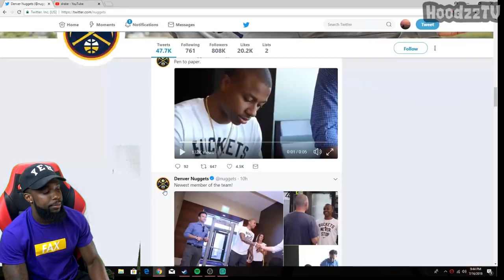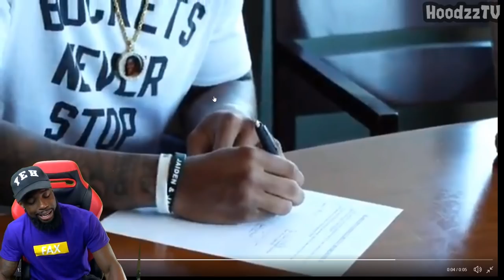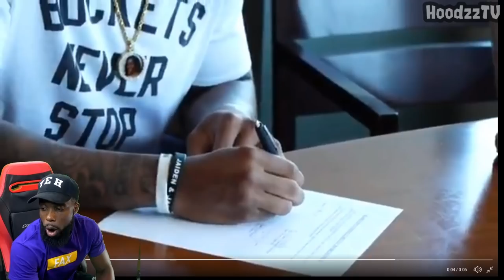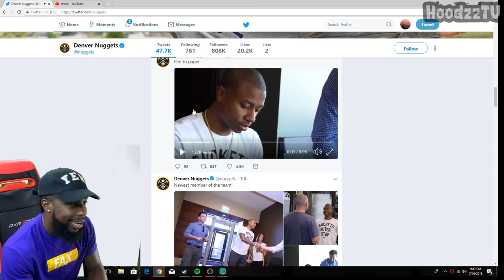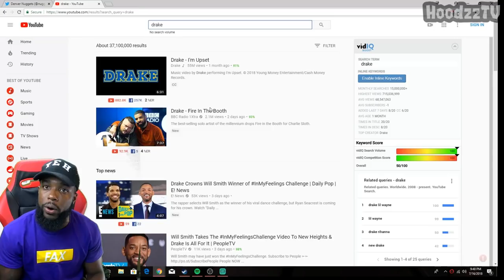CashNasty Reacts To Isaiah Thomas Signing With The Denver Nuggets For The Minimum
CashNasty Reacts To Isaiah Thomas Signing With The Denver Nuggets For The Minimum | "His Contract Matches His Height"

Are you a Hardcore Gamer? Sign up to one of the best wager site for Fortnite, NBA 2K, Madden & other great online multiplayer game titles. Sign up today and make a minimum deposit of $10.00 and you will receive a extra bonus $10 for your wagers.

Do you think Like a Boss? Do you know how to Manage and Grow your own Product/Business?

Did you ever think of
owning your own business but didn't want to start from Scratch?

Well you don't have to ! Here at RareReseller we get you instantly started with a Fully Built Online Store with Multiply Domain/Hosting product for you to promote and sell to make and generate your own $$$$, For as low as $7.50/per month - $89.99/per year rarereseller will instantly built you your own website and you can get started making unlimited income base off your hard work.

GameFly make it easier than ever to buy, rent, and play the games and movies you love - for less. With more than 8,000 game titles, GameFly delivers the widest selection and availability of games for Xbox One, Xbox 360, PS4, PS3, PS Vita, Wii U, Wii, and 3DS, as well as older systems--without the hassles of late fees or trips to the video store.